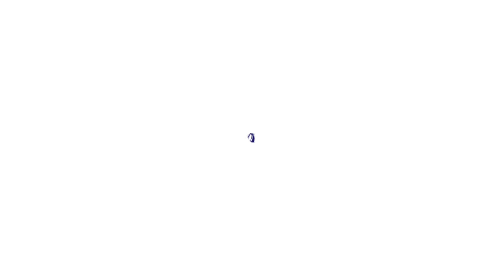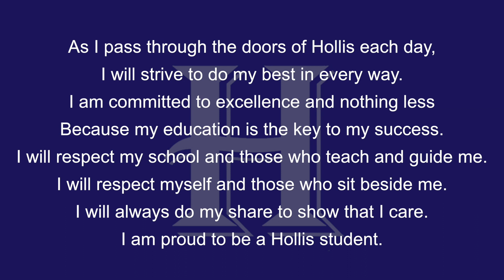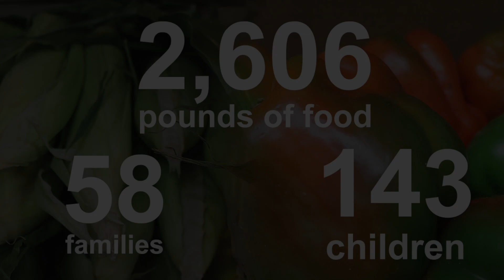Wednesday, November 15